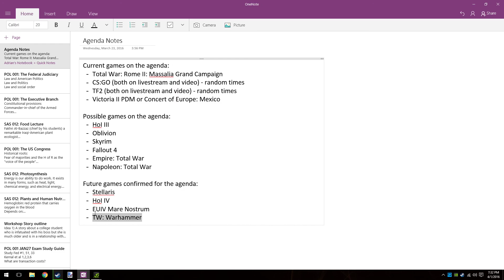Adrian's Agenda | 04.01.2016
Just a quick update video!

New to the channel? I'm AdrianL and I do Let's Plays: I play the Total War series, grand strategy games from Paradox Interactive, and lots of Source engine games and much more!